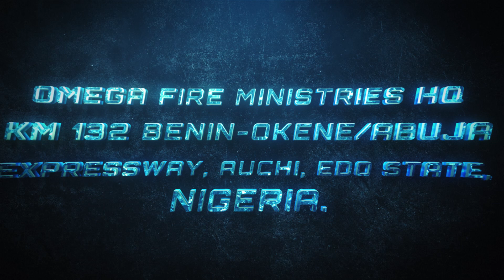Jubilee Music & Arts Festival 2019 || 6th Dec. 2019 || 4pm